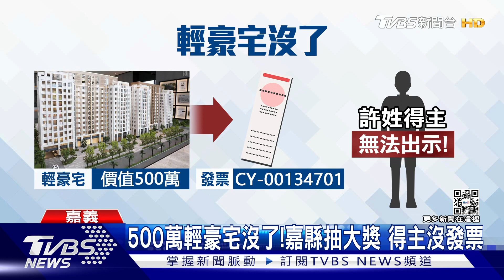真的很嘔!抽到500萬輕豪宅 發票竟不見了｜TVBS新聞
行政院去年推出振興五倍券刺激消費，嘉義縣政府，去年9月底宣布，加碼抽豪宅，一套市價500萬的2房輕豪宅抽獎，日前活動結束抽出得主，是一位許姓民眾，但他有現身，卻沒有出示發票，因為發票正本弄丟了，也沒有拍照或是影本存證，現在已經過了領獎期限，喪失資格。